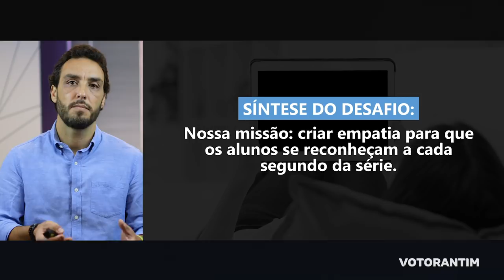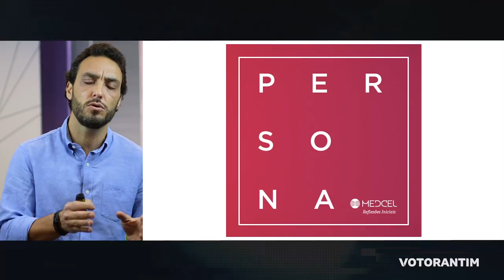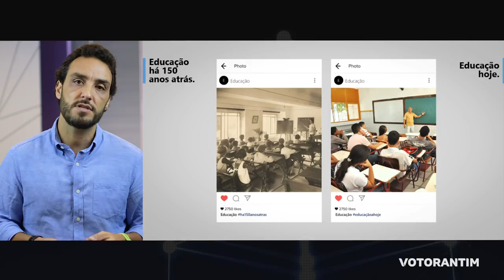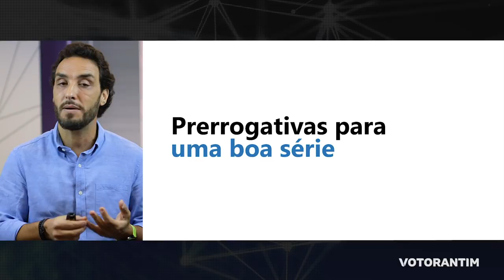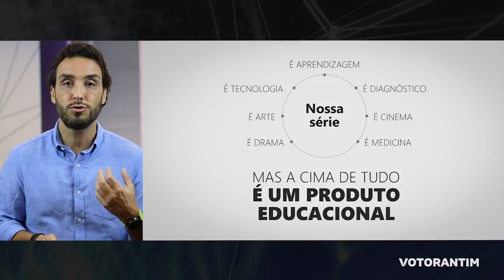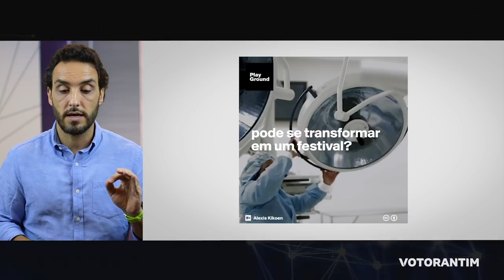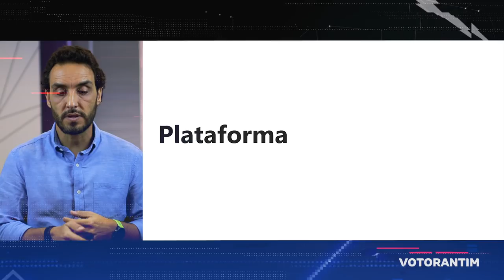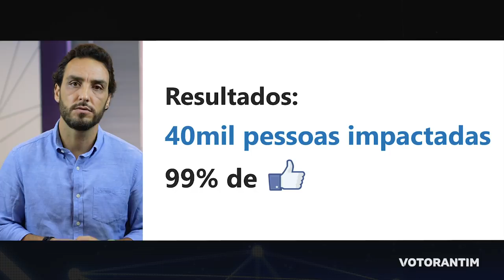Inovação em Educação: a primeira série médica do mundo – Julio De Angeli | Vototalks Festival 2018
Sinopse
As séries médicas são um grande sucesso na televisão, mas a forma como elas retratam os profissionais da saúde, os procedimentos e doenças se aproxima da realidade? Foi pensando na atratividade desses programas que a Medcel, maior empresa de educação online em preparatórios para exames médicos, produziu a sua própria série sobre o cotidiano de alunos de medicina.

Júlio De Angeli é CEO da Medcel. Atua na área de educação há 25 anos. Foi sócio da Affero-Lab, maior empresa de educação corporativa do Brasil. Trabalhou como VP das operações da EF/Englishlive no Brasil, México e Europa. Foi também Presidente da Wise Up e VP de idiomas na Somos Educação. Foi responsável por iniciar as operações da Udemy no Brasil.